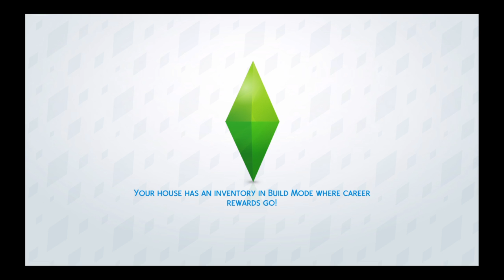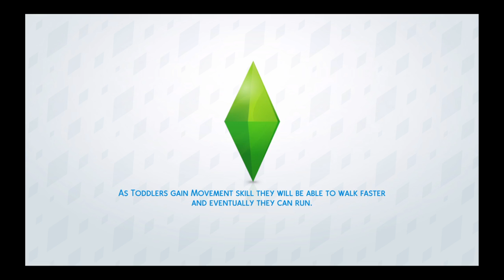The Sims 4 - Jill Proposed and...Eating For Two😰!? - Jill's Cottage - {4}